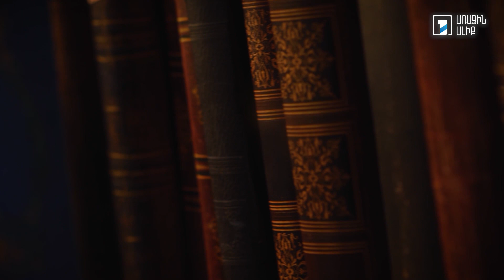Երկխոսություն երրորդի համար. Նաիրա Մուղդուսյան, Ռոբերտ Մլքեյան